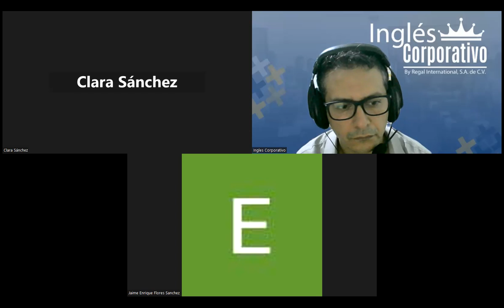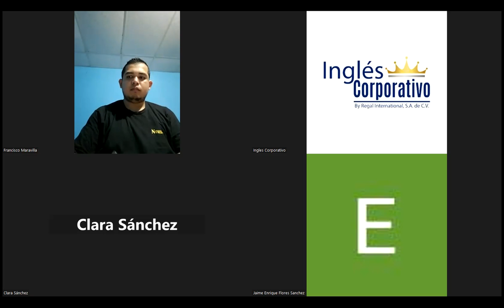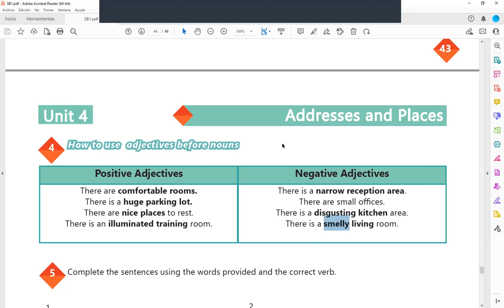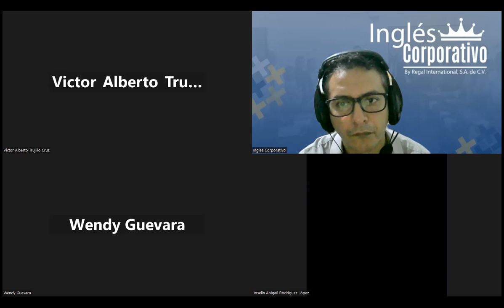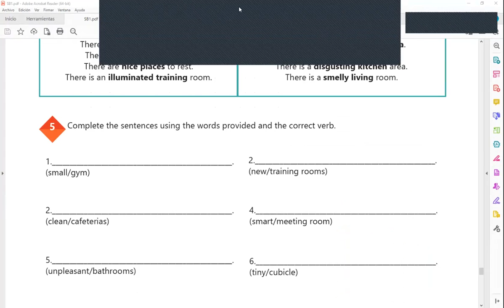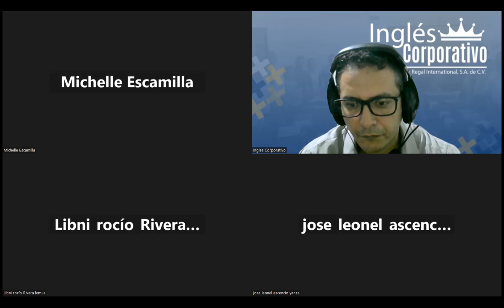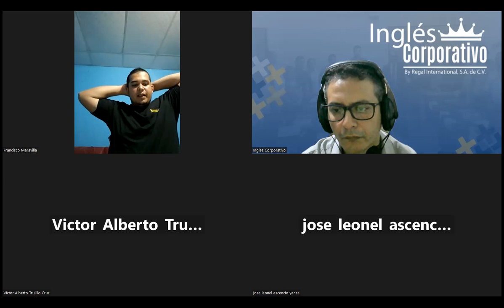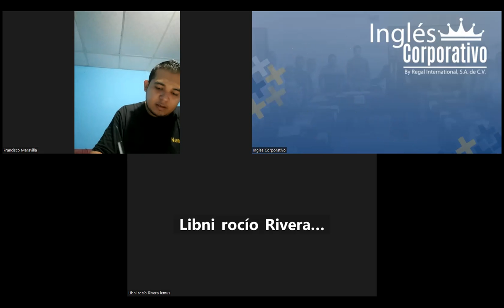Sesion 19-16-05-2023-29750-8048-0054/2023-Arevalo-vocabulary practice.